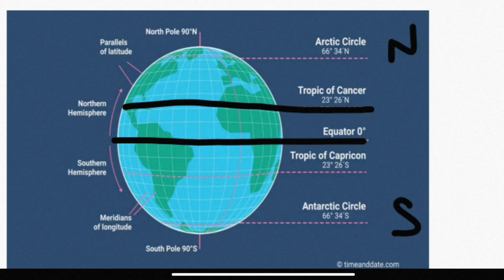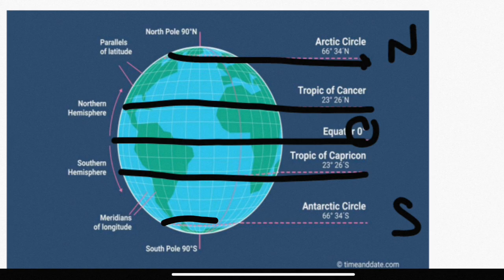GEOGRAPHY CLASS 2 || EARTH , CONTINENTS AND OCCEANS In details, maharashtra nursing academy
DHS STAFF NURSE EXAM| DHS 2023

nursing class
chn nursing class
maharashtra nursing academy
dhs exam
nursing all exam class
nursing exam
staff nurse
nursing questions
important questions
nursing in marathi
staff nurse recruitment 2023
megha bharti 2023